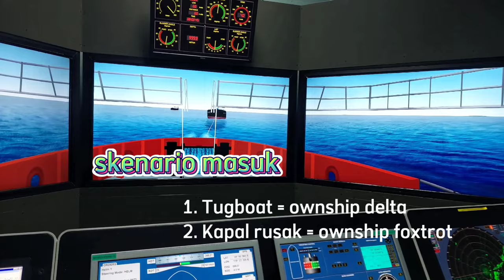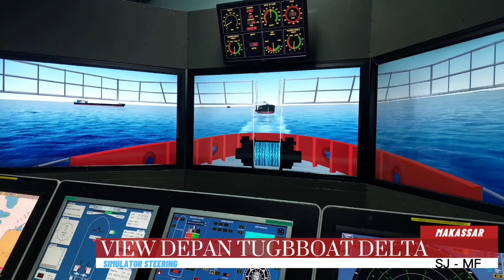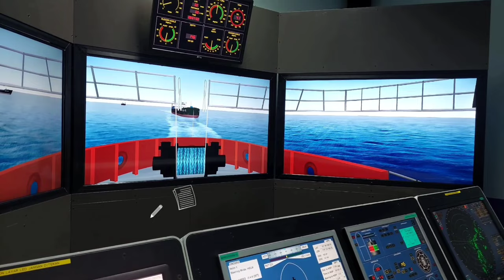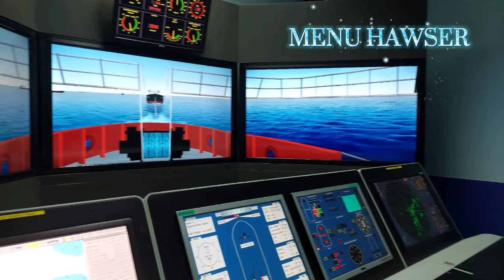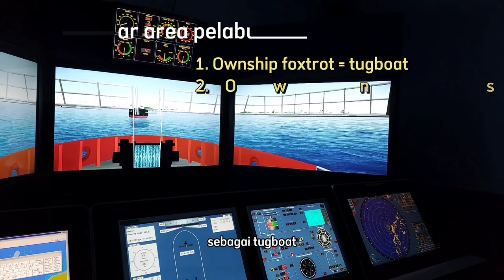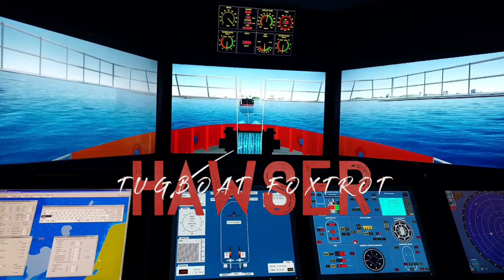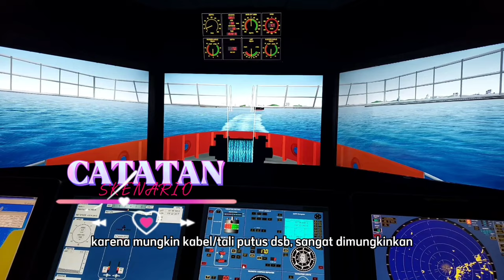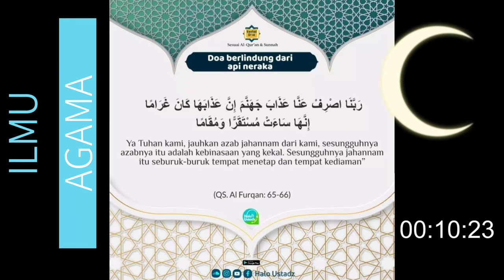EPS. 16 | TUGBOAT WITH HAWSER AREA PELABUHAN MAKASSAR, thanks @ALFATIH YULIANTO FARM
BISMILLAH ( بسم الله)
Insyaa Allah

EPS. 16 | Bridge edition 16

TUGBOAT WITH HAWSER AREA PELABUHAN MAKASSAR
thanks ALFATIH YULIANTO FARM

Peralatan: Simulator Steering
Lokasi: Gedung Capt. H. Kalangie
Kampus: STIP Jakarta
CC: Maidan Fahmi, Suharso Jati
Penutup: Semoga hasanah keilmuan semakin berkembang. aamiin

semoga bermanfaat dan mohon maaf atas segala kekurangan.
Ayo paksakan belajar.

Run test kali ini, mengambil tema jelajah pelabuhan nusantara edisi pelabuhan makassar menggunakan simulator steering.
Kapal yang digunakan adalah kapal tunda atau tugboat dengan kendali helm untuk penarikan kapal yang kami asumsikan rusak, skenario awal adalah masuk area pelabuhan dan yang ke-2 keluar area pelabuhan.
Dalam run test kali ini, bekerja sama dengan mas Maidan Fahmi.

Terima kasih kepada mas Yulianto teknisi simulator steering sebelumnya, terima kasih ilmunya dan semuanya "jazaa kallahu khairon", dan semoga selalu dalam rahmat Allah.. aamiin

video ini jauh dari sempurna/baik, mohon maaf atas segala kesalahan. semoga bermanfaat.. aamiin
salam hormat (SJ - MF)